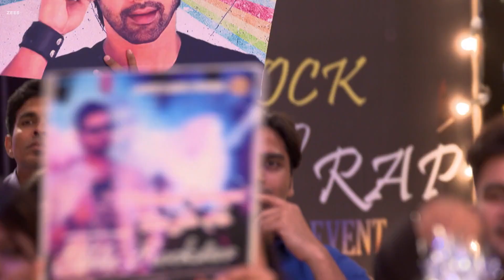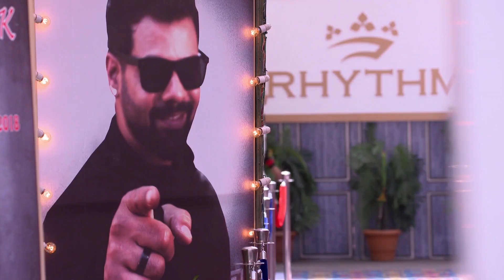King Abiஐ குற்றம் சாட்டுகிறார் | Iniya Iru Malargal | Full Ep 790 | Shabir Ahluwalia - Zee Tamil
King accuses Abhi of hiring an audience to cheer for him at the conference. Prabha later tells a furious Abhi that hiring the audience was Aliya’s handiwork. Back at home, Tanu tells Suvarna Paati that she is Abhi’s wife.